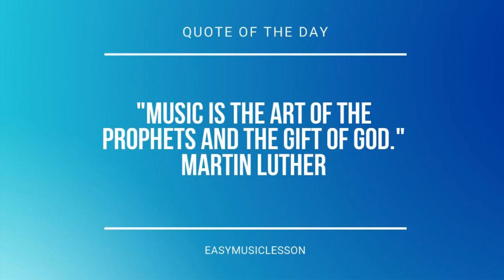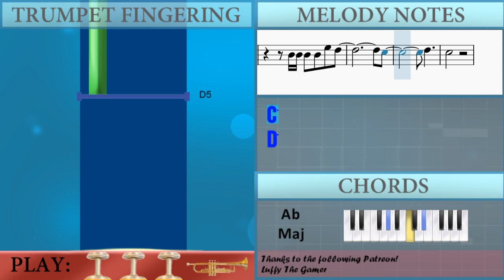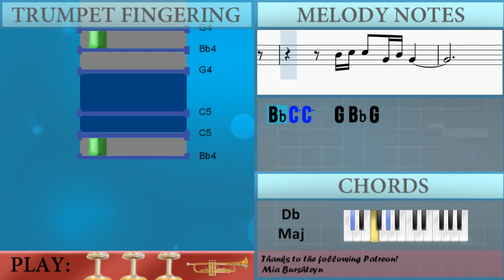How to play Hard For Me by Michele Morrone on Trumpet (Tutorial)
Comment and let us know how the videos have helped you. It keeps us going! :)The easiest way to learn how to play Hard For Me by Michele Morrone on the trumpet. It's a trumpet tutorial for Hard For Me by Michele Morrone.

EasyMusicLesson teaches you to play the your favorite instrument, through easy and simple animation so that you too can learn how to play Hard For Me by Michele Morrone on the trumpet easily. A trumpet tutorial with visual animation graphic.

Chords of Trumpet arrangement:
Ab Maj   Db Maj   F Min   Ab Maj   Db Maj   F Min   F Min   Ab Maj
Bb Min   F Min   Ab Maj   Bb Min   Db Maj   Bb Min   Ab Maj
Db Maj   F Min   Ab Maj   Db Maj   F Min   F Min   Ab Maj   Bb Min
F Min   Ab Maj   Bb Min   F Min   Ab Maj   Bb Min   F Min   Ab Maj
Bb Min   Db Maj   Bb Min   F Min   Db Maj

Melody notes of Trumpet:
Bb4 Bb4 C5 C5 C5 C5 C5 Bb4 Bb4
A4 Bb4   C5   Bb4 Bb4 Bb4   Bb4   Eb5   D5
Bb4 C5 C5 C5 C5 C5 C5   Bb4 Bb4
G4     Bb4 C5 C5   Bb4   A4 D5   C5
D5 F5 F5   Bb4 Bb4 Bb4     A4
Bb4
G4     G4 F4 F5   F5   F5 F5 Bb4 C5